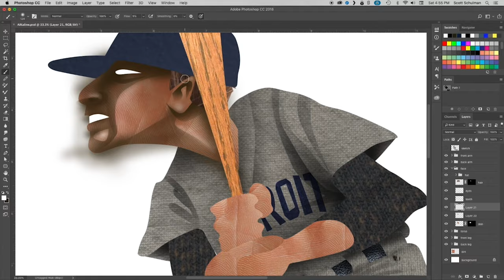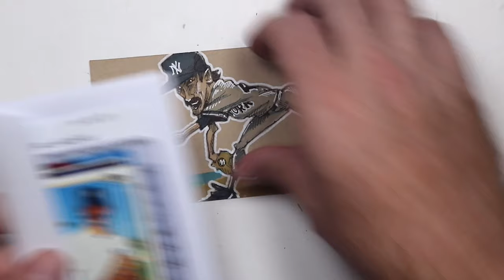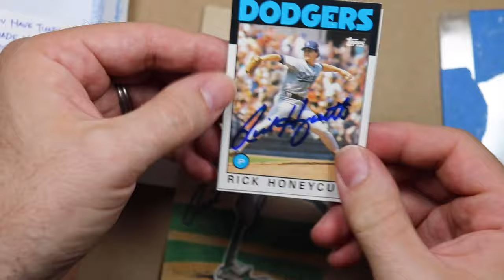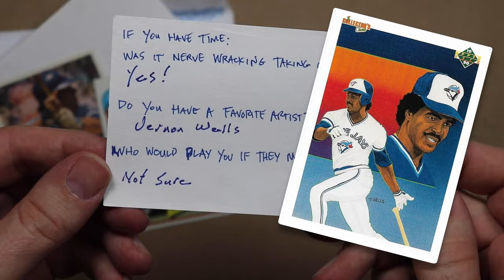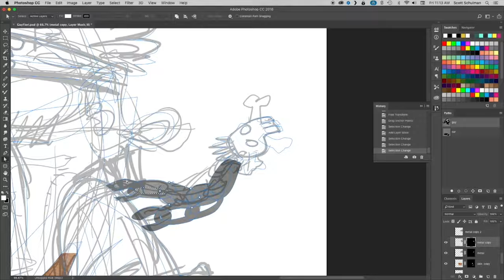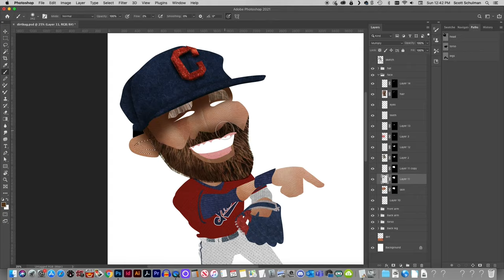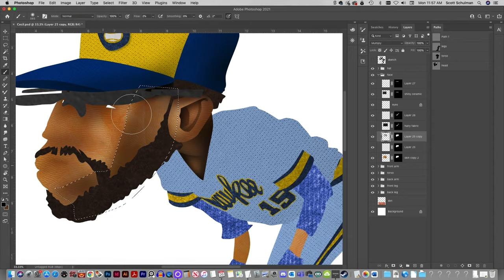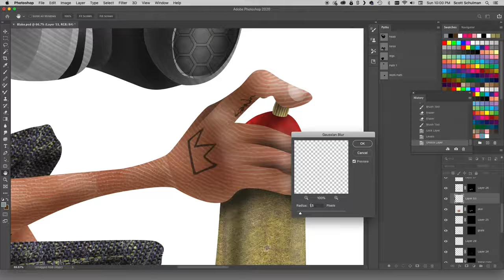Reindeer Studios: Greatest Hits!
This video is an abridged look at a lot of the work I’ve done since starting my YouTube journey. It’s been a lot of fun and I want to sincerely thank everyone who’s supported me.